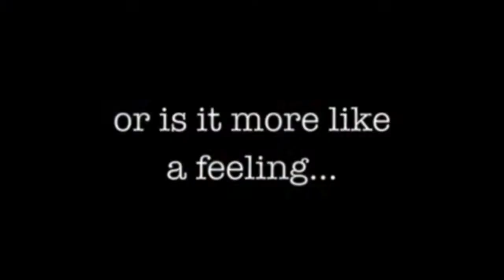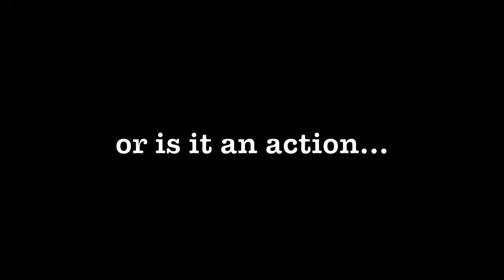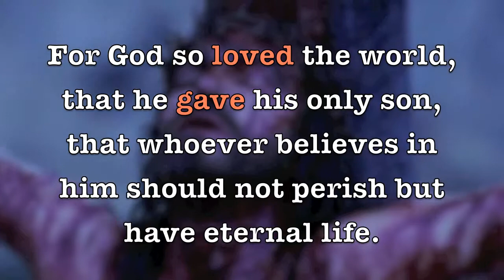What is love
A short film about what true love is and isn't.